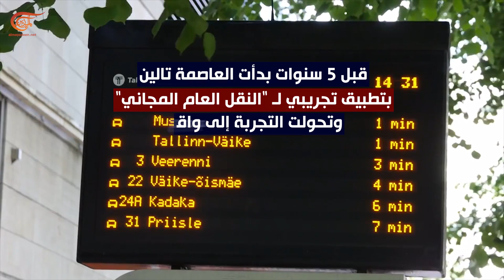استونيا اول دولة تعتمد النقل العام المجاني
المواطنون في استونيا يستخدمون وسائل النقل العام بدون اي تكلفة لأهداف بيئية واقتصادية